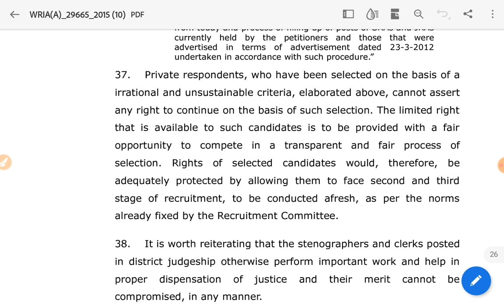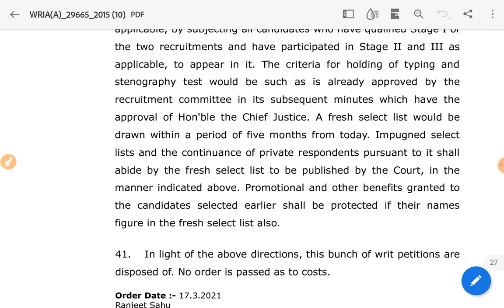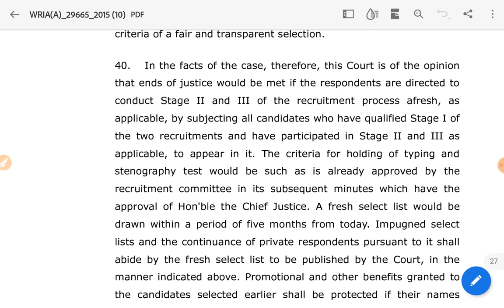ALLAHABAD HIGHCOURT JUNIOR ASSISTANT STENOGRAPHER 2014 COURT CASE UPDATES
इसके साथ ही सरकारी भर्तियों से संबंधित सभी खबरों को अपने मोबाइल पर सबसे पहले पाने के लिए आप हमारे एंड्राइड ऐप को भी गूगल प्ले स्टोर से डाउनलोड कर सकते हैं 👇🏻🤳